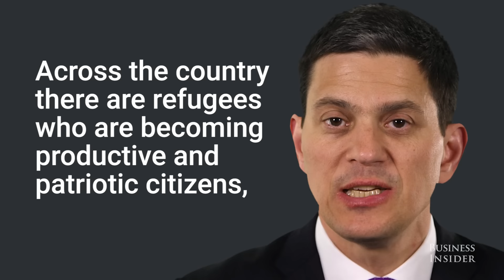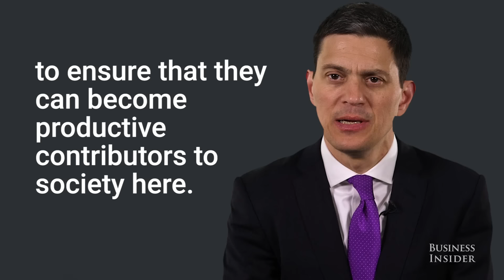Biggest Myths About Refugees Coming To The US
David Miliband, CEO of the International Rescue Committee and former Secretary of State for Foreign and Commonwealth Affairs for England, talks to Business Insider about the myths about refugee resettlement in the United States.